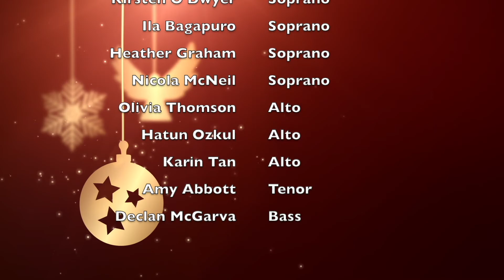BEdMus2 O Holy Night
O Holy Night .mp4